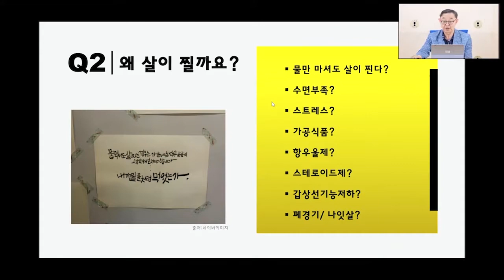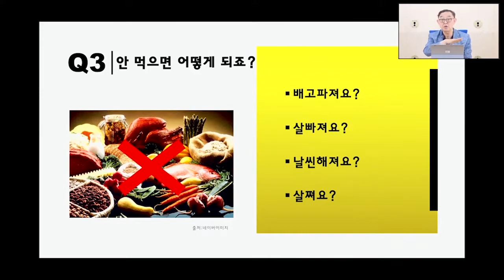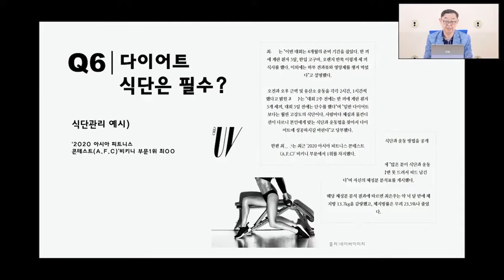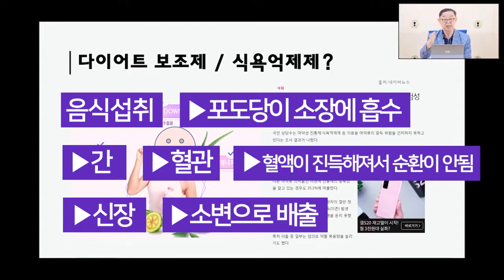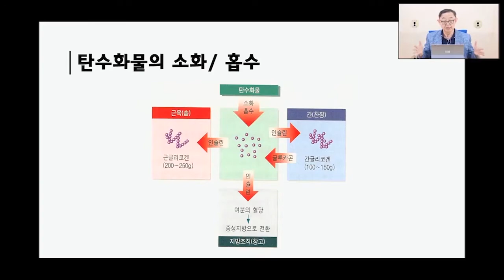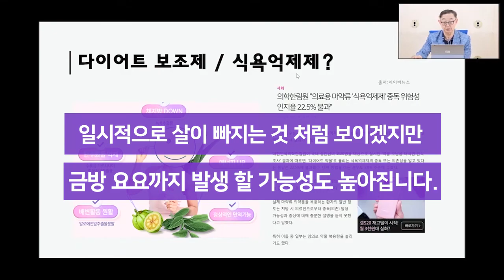다이어트 제대로 알고 진짜로 빼자!!_다이어트특강#3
🎀이번 영상은 ‘다이어트 제대로 알고 진짜로 빼자!!_다이어트특강#3’ 입니다.🎀

다이어트식단 관심 많으시죠?
다이어트식단은 정말 다이어트에 필수적인 요소인 것 일까요?
이번화에서는 식단관리 와 다이어트보조제 에 대해서 다루고 있습니다.

식욕억제제에는 중독성이 있다는 사실 알고 계신가요?
이번 영상을 통해서 식욕억제제의 기능과 원리, 우리가 꼭 알고 있어야 하는 내용들을 알아가시기를 바랍니다. ^^